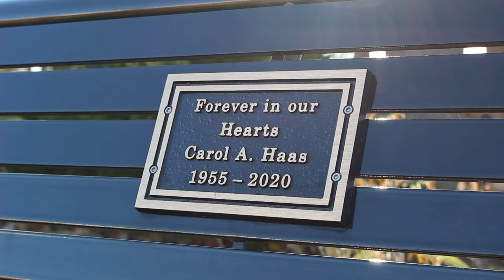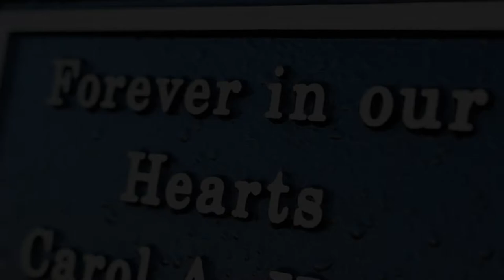SRJC MUSIC VIDEO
song - Terrible Things by Mayday Parade
a group project for our class